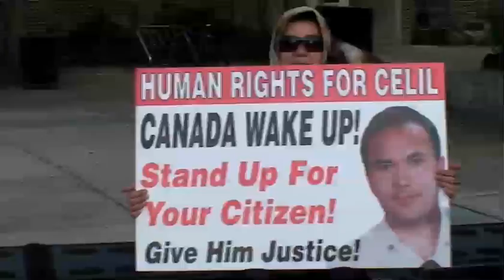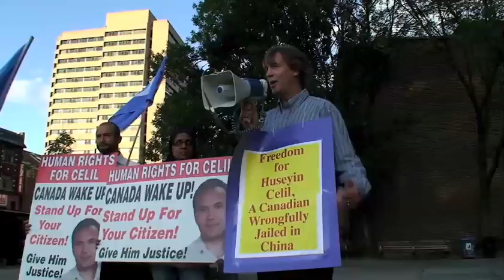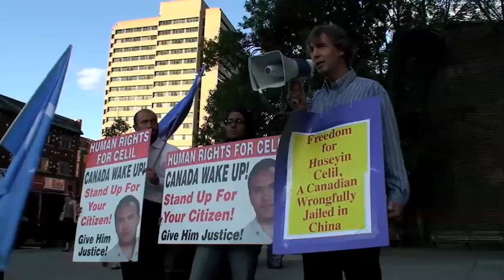OPENING OF THE BEIJING OLYMPICS: FREE CELIL HUSEYIN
8 August, 2008 Bloor & Spadina.
Rally to free Huseyin Celil, Canadian Muslim father of four wrongfully jailed in China.